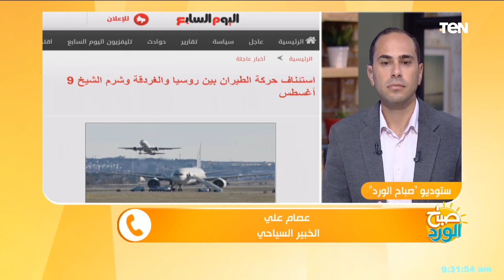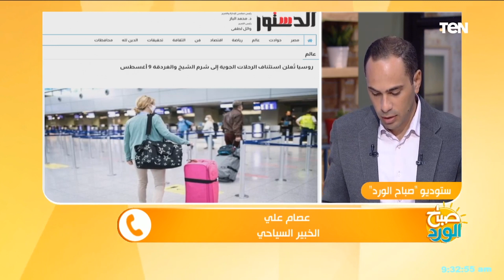روسيا تعلن استئناف الرحلات الجوية لمصر بداية من 9 أغسطس المقبل.. تعرف على التفاصيل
صباح_الورد كشف الخبير السياحي الأستاذ عصام علي خلال مداخلة ببرنامج صباح الورد تفاصيل استئناف روسيا الرحلات الجوية لمصر بداية من 9 أغسطس المقبل